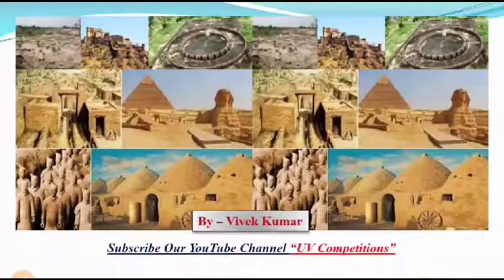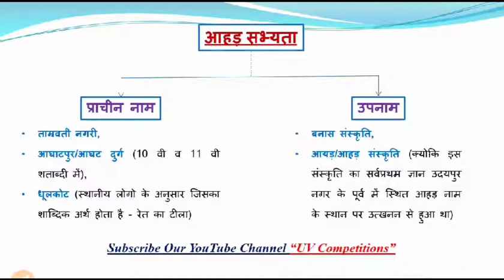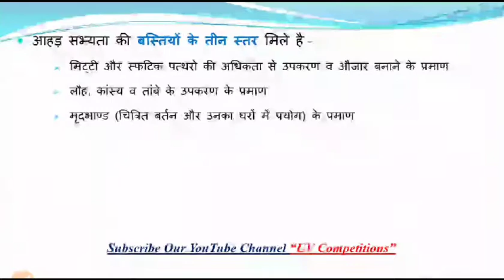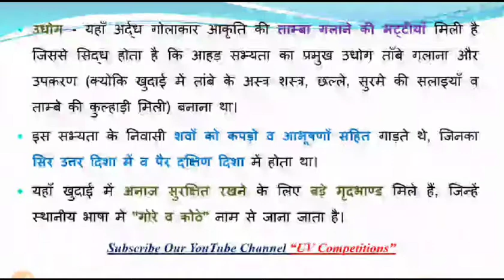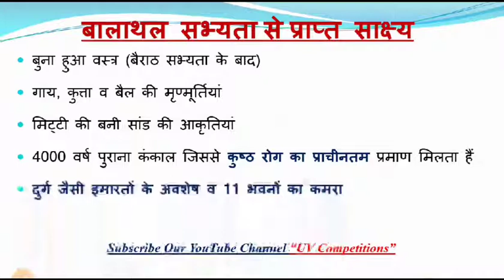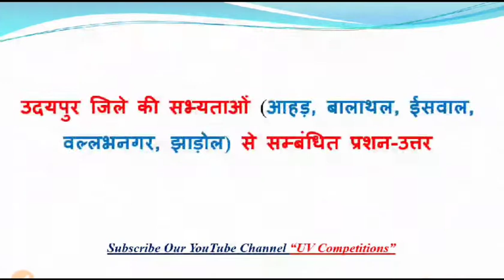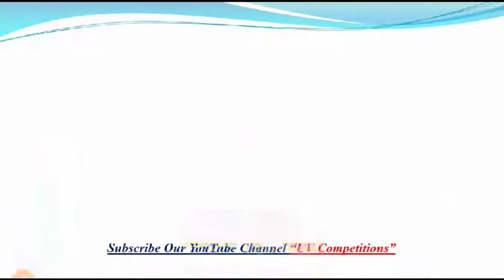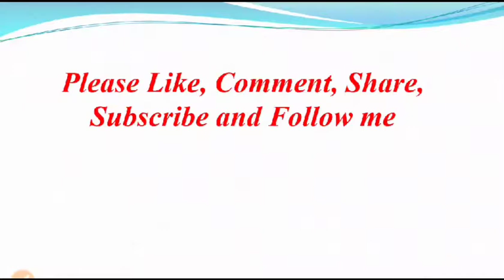Rajasthan Adhyayan - आहड़ सभ्यता, बालाथल सभ्यता और ईसवाल सभ्यता से प्राप्त साक्ष्य एवं प्रशन - उत्तर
मेरे प्यारे साथियों में Vivek Kumar, B Tech (Mechanical Engg), M Tech (Production and Industrial Engineering), Educator on Unacademy app and Mechanical Maintenance Engineer आप सभी का "UV Competitions" YouTube चैनल में स्वागत करता हूँ।

इस video में हम राजस्थान राज्य के उदयपुर जिले में प्राप्त सभ्यताएँ जैसे कि आहड़ सभ्यता, बालाथल सभ्यता, ईसवाल सभ्यता, वल्लभनगर सभ्यता व झाड़ोल सभ्यता आदि से प्राप्त साक्ष्य, इनके उत्खननकर्ता व खोजकर्ता, इन सभ्यताओ की विशेषताएं तथा इन सभ्यताओं से संबंधित 20 प्रश्न उत्तर का अध्ययन करेंगे।

साथियों आप जानते हैं की वर्तमान प्रतिस्पर्धी परीक्षा के लिए वर्तमान जीके (Current Affairs GK) सबसे महत्वपूर्ण विषय है।

इसलिए साथियों हमारे इस YouTube Channel पर आप राज्य (State), राष्ट्रीय (National), अंतरराष्ट्रीय (International) और वर्तमान घटनाओं के आधार पर दैनिक आधारों के सामयिकी प्रश्न और उत्तर (Current Affairs GK MCQs in Hindi) की तैयारी कर सकते और अध्ययन कर सकते हैं।

इसके साथ ही आप यहां पर राजस्थान सामान्य ज्ञान (राजस्थान का इतिहास, राजस्थान का भूगोल, राजस्थान की कला एवं संस्कृति, राजस्थान की अर्थव्यवस्था, राजस्थान की राजनैतिक एवं सामाजिक व्यवस्था) जो कि राजस्थान की सभी प्रतियोगिता परीक्षाओं के लिए महत्वपूर्ण हैं उसका अध्ययन कर सकते हैं।

1. Daily Current Affairs Updated Video at early Morning Important for UPSC, SSC, RRB Railways, Banks, NTPC Exams etc.
2. Rajasthan GK updated for RPSC/RAS Exams.
3. General Science for Important for UPSC, SSC, RRB Railways, Banks, NTPC Exams etc.